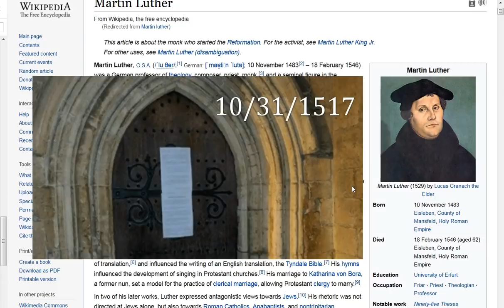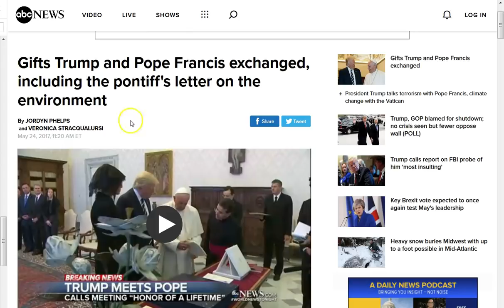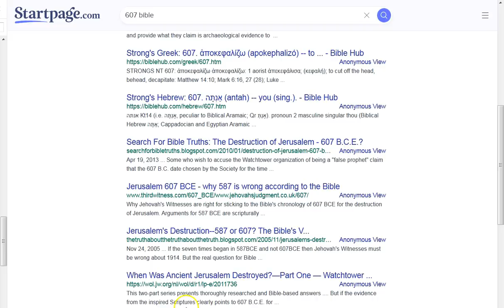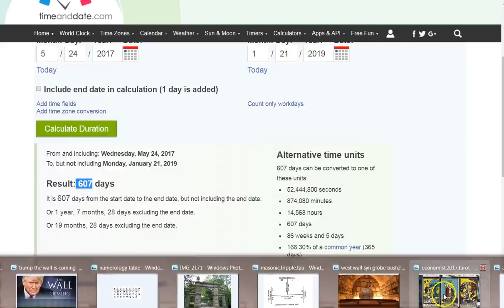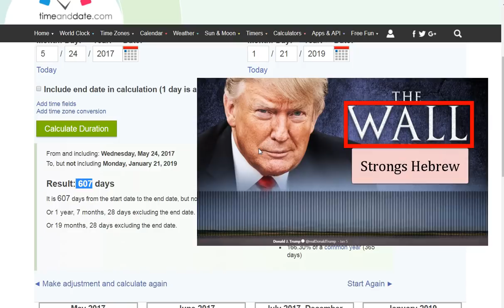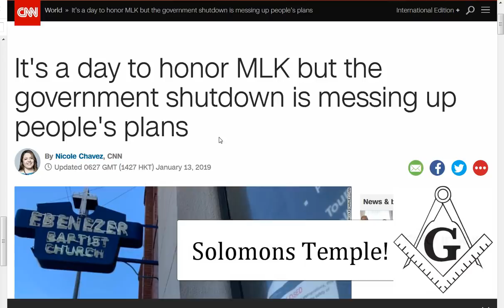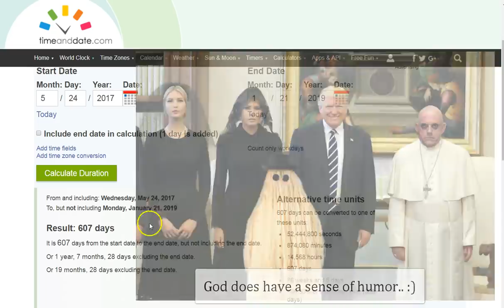January 21st. Martin Luther K. The Pope "Church" Decapitated. Trump Gifts. The Wall is Coming!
Once again all I see is separation/division! Spiritual/Natural! Wheat/tears, wise/foolish, sheep/goats! This is the root of the decapitation G607 Salvation is in the cross! Call on Jesus, He smashed the head of the serpent, breaking down the wall of partition between us! Time is short.. I pray you decide Jesus and I pray His peace and grace to you all! :)

Amen.